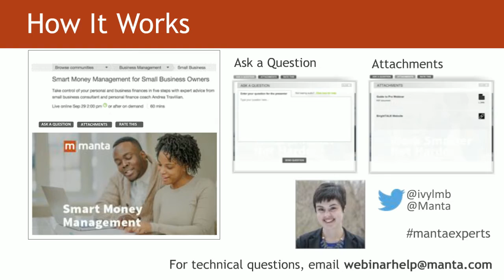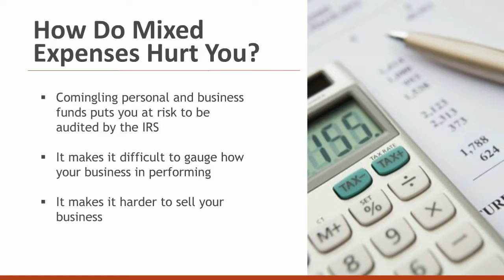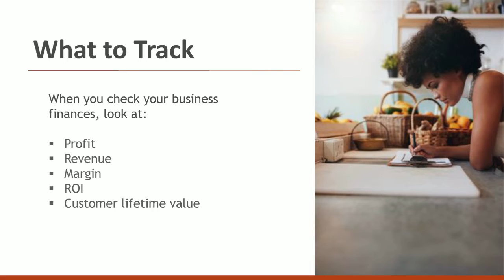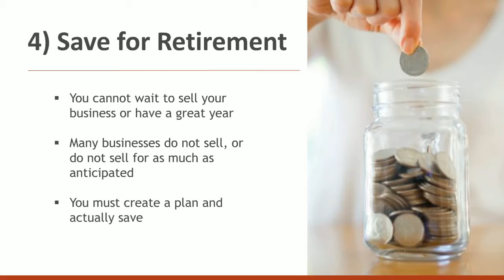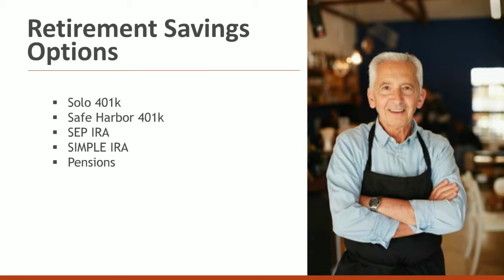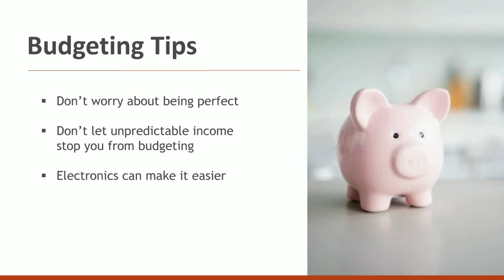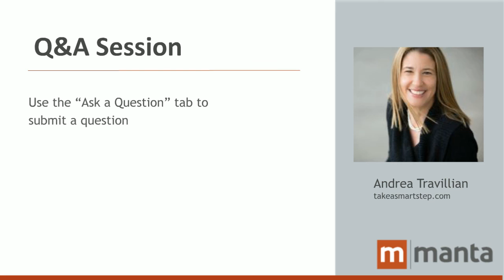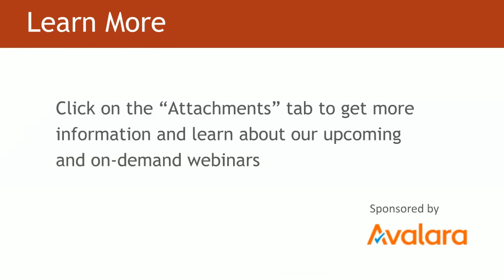Smart Money Management for Small Business Owners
During the day-to-day hustle of keeping your small business afloat, financial stability can feel constantly out of reach. That’s why Manta invited small business consultant and personal finance coach Andrea Travillian to share her expert advice about how you can take control of your finances and feel confident about the future. Take control of your personal finances and secure a successful future for you and your small business.